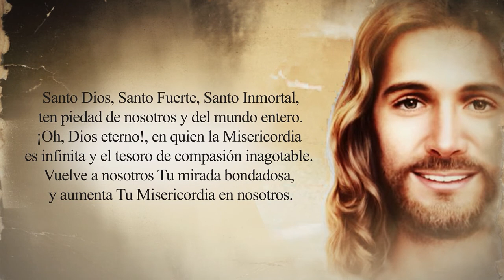Coronilla de la divina misericordia Lunes 05 de Diciembre - Padre Yesid Franco